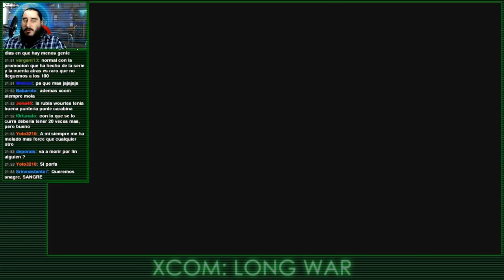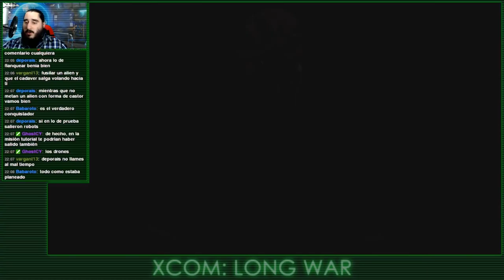XCOM LONG WAR [ESPAÑOL] | ASUNTOS PENDIENTES | Parte 2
La Tercera serie de XCOM | LA VENGANZA |, que ofrece el retorno (y su posterior destrucción) de viejas caras conocidas con el mod de Long War para hacerlo todavía más largo e injusto.

Emitido en directo el Viernes 08 de Enero de 2016